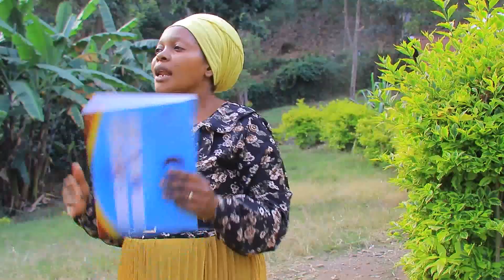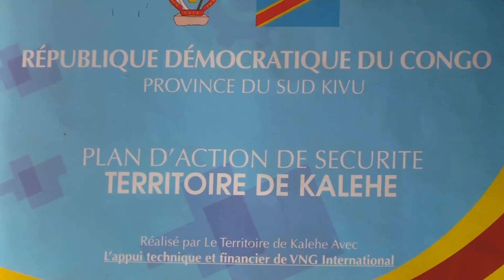ESPER : à Kalehe, Sud-Kivu, des problèmes sécuritaires décortiqués !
Les problèmes sécuritaires sont décortiqués et des solutions proposées dans ces vidéos réalisées dans les territoires de l’Est de la RDC ; au Nord et SudKivu et en Ituri. Suivez les témoignages et les recommandations des populations de Kalehe